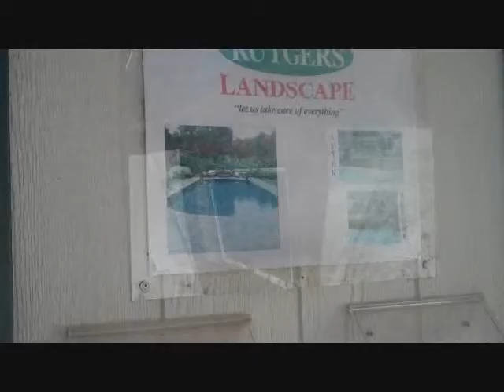Design Center. Buckingham Township, PA Area Bucks County : orserlandscaping.com